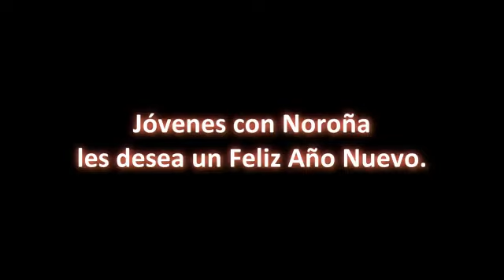Gerardo Fernández Noroña les desea un Feliz Año Nuevo 2013. [VIDEO-RESUBIDO]